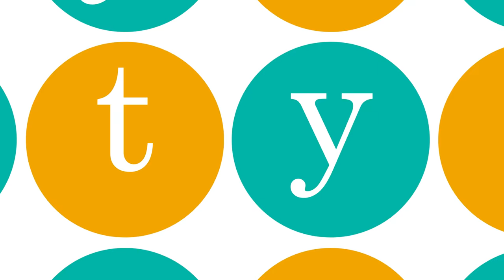Garden Color Harmony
Color plays an important role in how we feel about a space. These are a few basic principles I follow when using color in the garden.